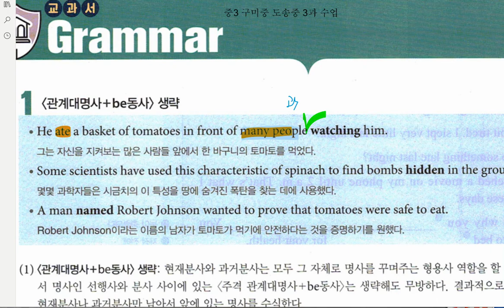중3 미래엔 3과 대화파트 문법파트 본문파트 2020 05 28 7